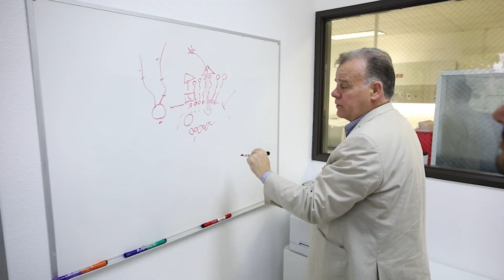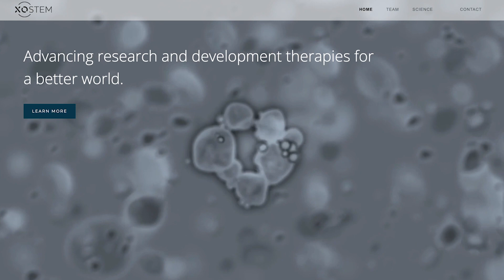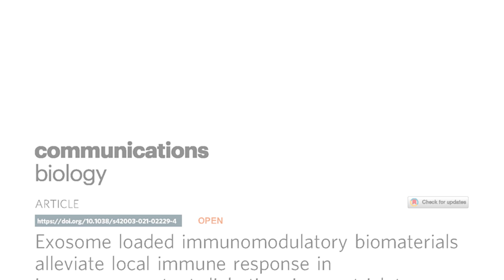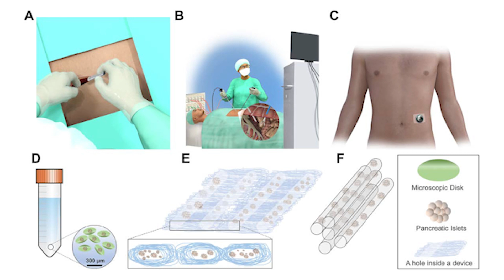Eliminating Type 1 Diabetes: The XOStem Breakthrough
Welcome to XOStem! In this video, XOStem Biosciences introduces their groundbreaking work in the field of Type 1 diabetes treatment. Led by Dr. Jonathan Lakey, the Chief Scientific Officer, along with Dr. Reza Mohammadi, the Chief Scientific Advisor, and Brad Eckenweiler, the CEO of XOStem Inc., they are on a mission to eliminate Type 1 diabetes. Through their innovative encapsulated islet transplantation therapy, they aim to overcome the limitations of previous approaches and provide a long-term, cost-effective solution for every Type 1 diabetic patient. Together, let's revolutionize the treatment of Type 1 diabetes.